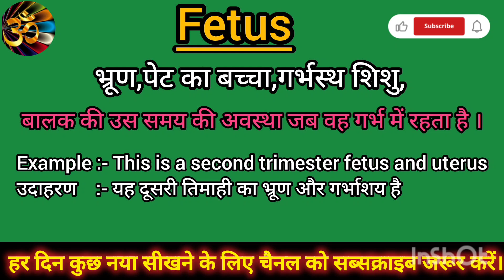Fetus meaning in Hindi Fetus ko Hindi m kya khte h Fetus ka matlb hindi m kya hota h..